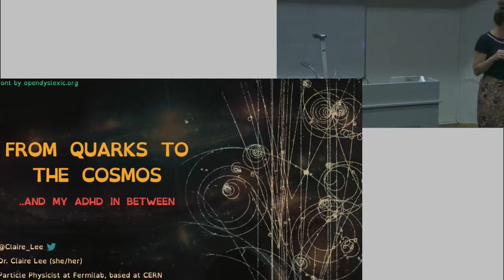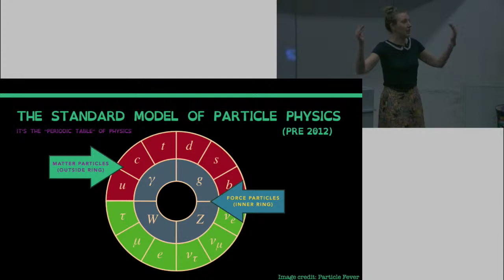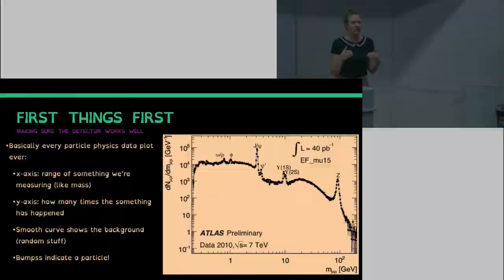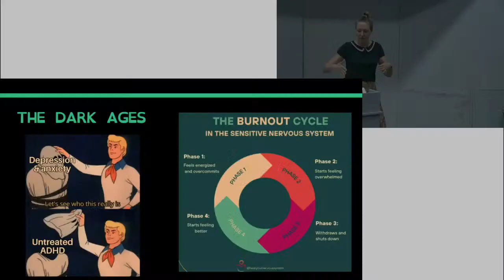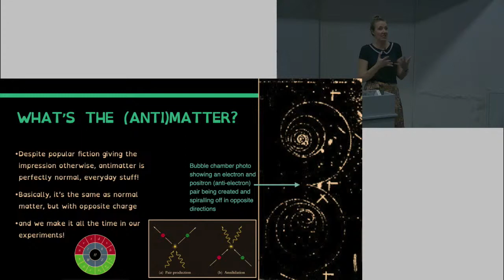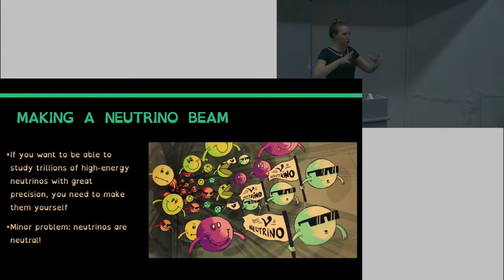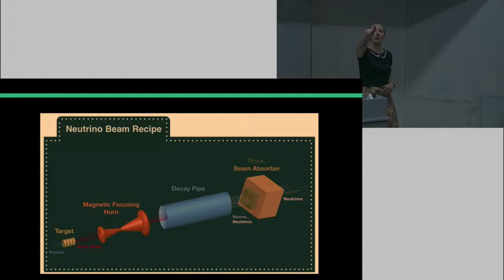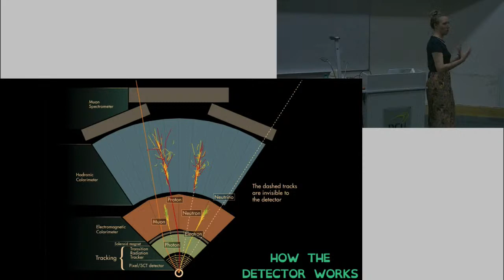Presentation from Dr. Claire Lee, Particle Physicist at CERN, who shares her ADHD story.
If you missed ADHD Irelands guest speaker at DCU in 2022, you can catch the replay here.

Dr. Claire Lee is a Particle Physicist who works in CERN in Switzerland, the research centre that operates the largest particle physics laboratory in the world and who happens to also have ADHD.